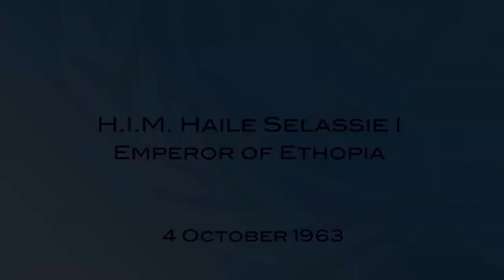H I M Haile Selassie I Emperor of Ethiopia address to the General Assembly 1963